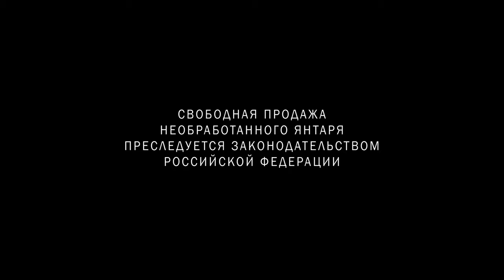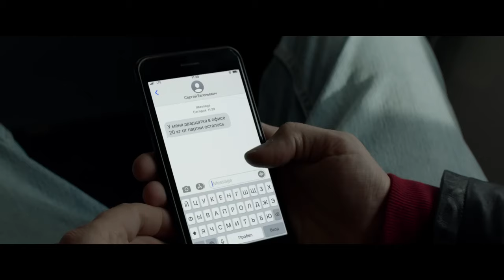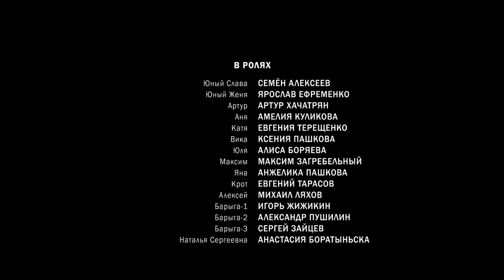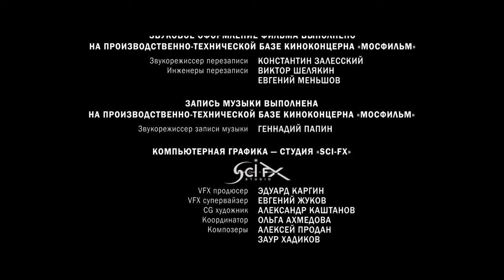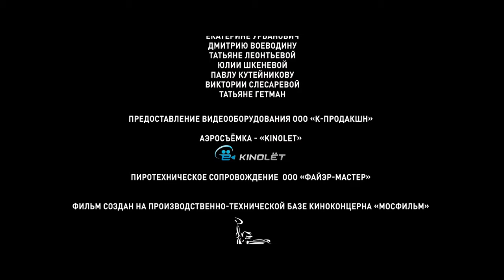ЭТОТ КРИМИНАЛЬНЫЙ ТРИЛЛЕР ИЩУТ МНОГИЕ! ПОЛУЧИТЕ КАЙФ ОТ ПРОСМОТРА! Пласт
Большой Босс Сергей Евгеньевич (Сергей Маковецкий) поручает Славе (Владимир Вдовиченков) и Жене (Кирилл Кяро) реализовать партию контрабандного солнечного камня. Слава и Женя — друзья, которые промышляют янтарем с детства. В 90-е у них был шанс подняться и стать обеспеченными людьми, но одно обстоятельство, произошедшее по вине Славы, навсегда лишило их этой возможности. После получения от Сергея Евгеньевича большой партии в голове у Жени возникает план, как быстро разбогатеть и стать тем человеком, которым он всегда мечтал быть.